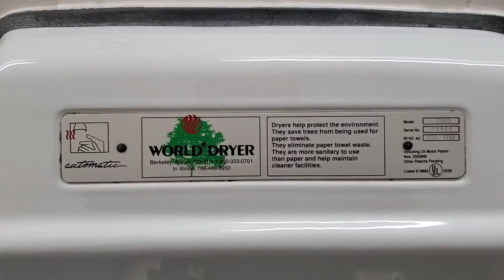[REPLACED] World Dryer Model XRA | I-80 Kearney EB rest area | Kearney, NE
(7-8-20) This was a cool surprise to find of these older XRAs with the different sensor placement here in the family restroom. There weren't many people here, so I was able to sneak in no problem.

Color: White
Brand: World Dryer
Model #: XRAM5
Serial #: 20929